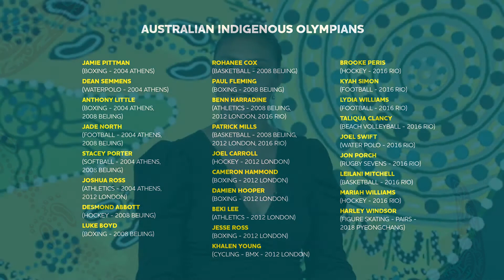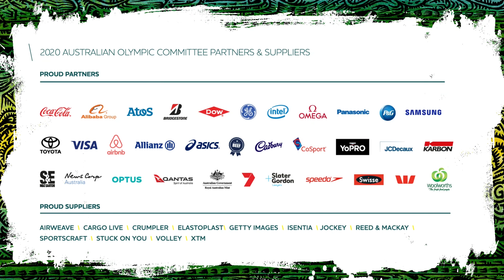'Walk with Us' athlete forum 2020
The AOC has held its first national forum designed to educate Olympians and Tokyo Olympic aspirants on Indigenous history, Indigenous issues and the challenges of reconciliation.

The “Walk with Us” forum was held live online on Thursday 12th November 2020.